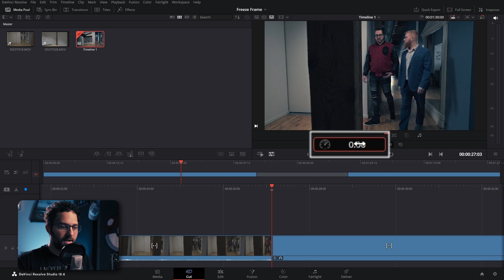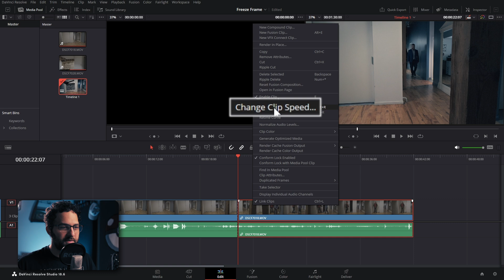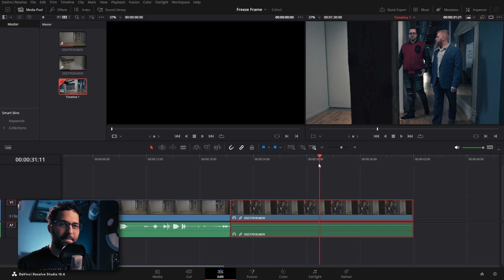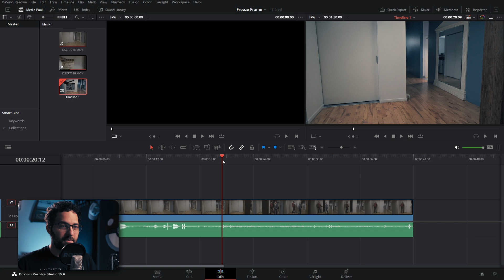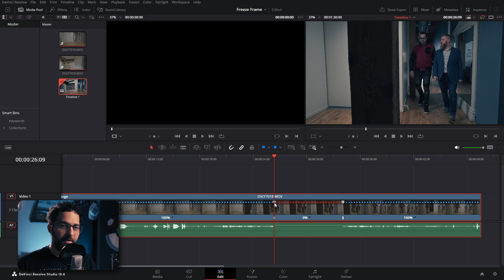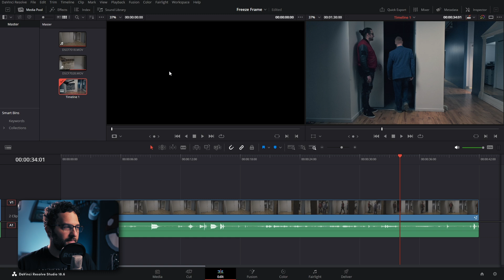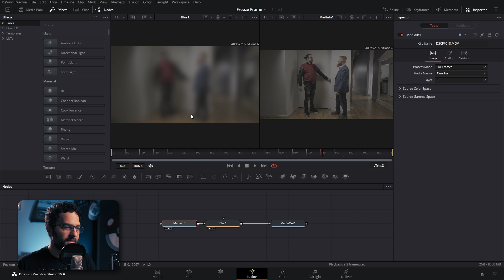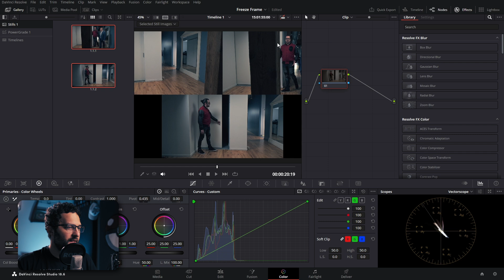How to Freeze Frame in DaVinci Resolve - Generate and Export Stills on Each Page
This tutorial explains how to create different types of freeze frames, how each method differs, and how to generate and export still images on each page.

00:00 1. Intro to Freeze Framing
00:43 1a. Freeze Frame on the Cut Page
01:48 1b. Edit Method 1 - Change Clip Speed
02:56 1c. Edit Method 2 - Retime Controls
03:39 1d. Fusion Method - Time Stretcher
04:26 2. Still Image Exports - Cut and Edit Pages
04:55 2a. Fusion Page: "Save Image"
05:26 2b. Color Page: Grab Still/Export
06:07 3. THE NOT SO STILL OUTRO

- Links -

Stinger Intro:
Calling Down Fire (To Keep Warm) - Comrades

- The Socials! -